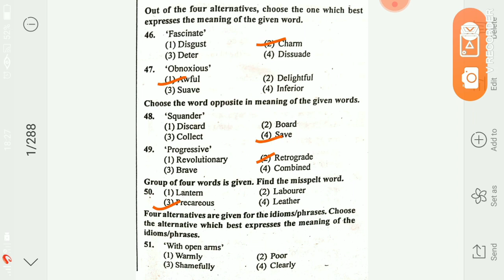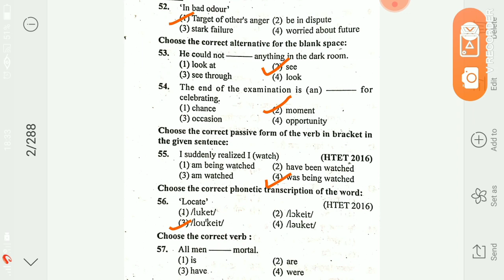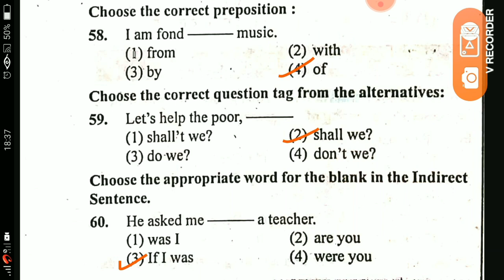Super 15 questions of English for HTET (PGT, TGT and PRT)|Part-4|Gyan Shree Educational Tutorial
In this video (Gyan Shree Educational Tutorial) Solves  Some Most Important English Language Questions for HTET (PGT, TGT and  PRT)  EXAMINATION ,  in an easy and interesting manner.This video will be very helpful for the HTET aspirants appearing in HTET examination.

Thanks